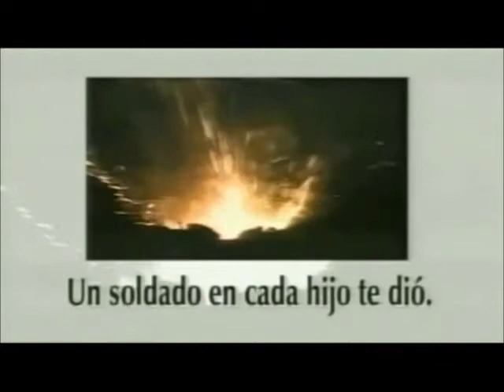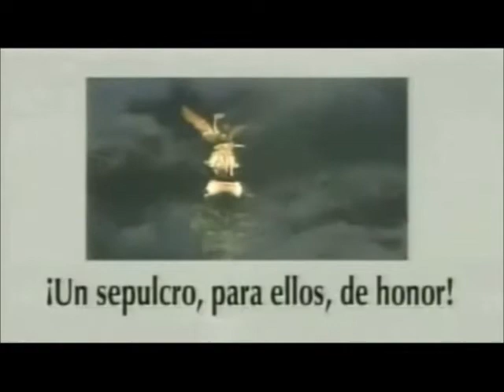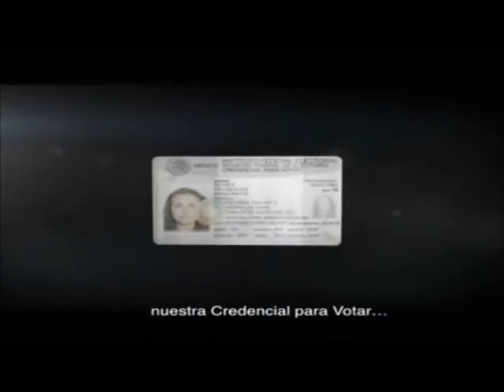Relanzamiento MGM a AMC, 27.10.2014 (Cablemás - Feed Tecali de Herrera Norte)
El día 26 de octubre de 2014 a las 9:30 de la noche (hora de la Ciudad de México), el canal MGM cerró sus transmisiones, y la última película que se emitió fue Rocky Balboa.

Además, pasaron a emitir la programación doblada al español sin el logo, sólo con el anuncio que decía "Mucho más en [1 día]" durante la transmisión de SWAT: Unidad especial en el formato estándar, en tanto que ya aparecía el logo de AMC en la señal digital por el canal 731 de Cablemás.

A las 4:00 de la mañana del día siguiente, empiezan las transmisiones del nuevo canal, donde han transmitido los promocionales y la nueva programación que elimina de manera definitiva las películas para adultos que se emitían todos los días a la medianoche. Por cierto, la nueva web del canal se iniciaron en horas de la mañana para develar la programación completa.

DESCRIPCIÓN: Por parte de la compra de Chellomedia (la cual opera bajo el nombre de AMC Networks desde el mes de julio de 2014 en adelante), el logo del canal MGM fue descontinuado a las 10:00 de la noche del domingo 26 de octubre, y apareció nuevamente el anuncio que decía "Mucho más en [1 día]" por el canal 760 de la dicha empresa en la localidad de Cerro Guaje, ubicada en el municipio de Santa Inés Ahuatempan, Puebla.

A las 10:00 de la noche, pasaron en la localidad de San Juan Ixcaquixtla, Puebla la emisión del episodio de la cuarta temporada de Dora, la exploradora "La aventura del cuento de hadas de Dora" donde pusieron el anuncio "Mucho más llega a partir de [Mañana]".

Por ejemplo, allá en la ciudad de Amozoc, las cableoperadoras afiliadas del Grupo Televisa como Cablevisión DF y Cablemás tenían apenas el logo de MGM en el paquete básico, y cuando sale del aire (4:00), se queda después de haber transmitido el Himno Nacional Mexicano a partir del último minuto, hasta que sale la imagen y audio del canal AMC y les comente a mis amigos nahuas que se genera este cambio en la programación.

La señal de MGM es el Feed Norte/México, el pase ocurrió en el canal 730 de Cablemás en Pantepec, Puebla el lunes 27 de octubre a las 04:00 (04:30 en Caracas, Venezuela), la señal de AMC es feed único recortado a 4:3/formato estándar (ya que emite originalmente en panorámico, con señal HD).

La transmisión del Himno Nacional Mexicano empezó durante 7 minutos al haber terminado la programación de MGM y luego a las 04:00 de la mañana de esta fecha, se inician en el canal 763 de Cablevisión en la ciudad de Tlaltenango, Puebla las transmisiones de AMC que sustituye al león del dicho canal que llevó 15 años y estuvo llegando a Cablemás desde el 2005 para emitir su señal durante los últimos 9 años.